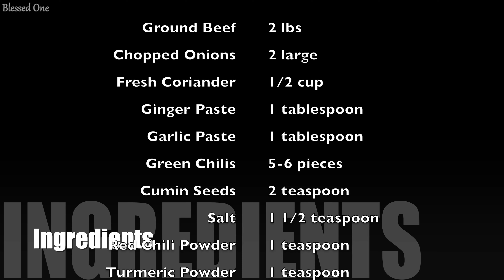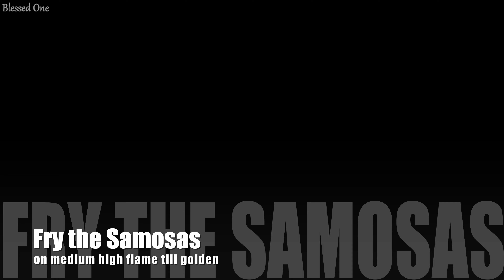Beef Samosa | Qeema Samosa 4K | Blessed One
Authentic snack of the east.